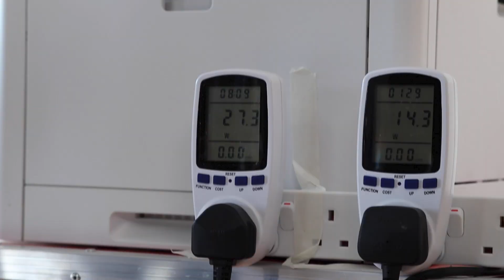Epson Bike Challenge at Oxford Utd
for Epson highlighting the benefits of heat free printing